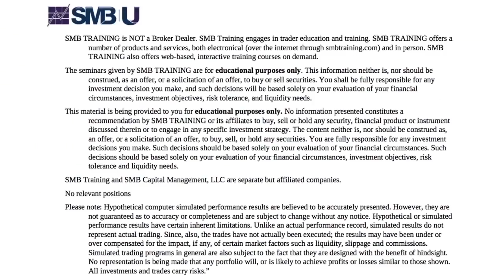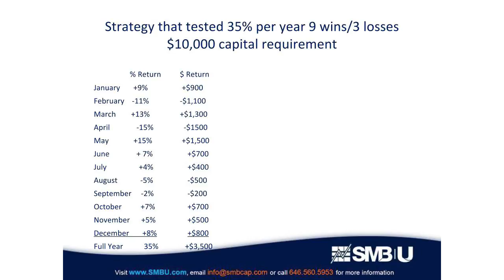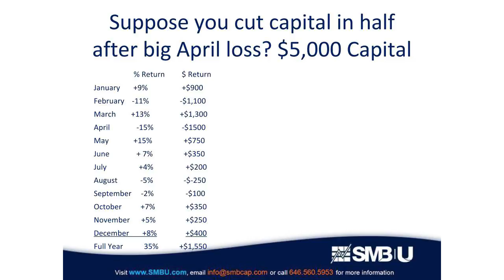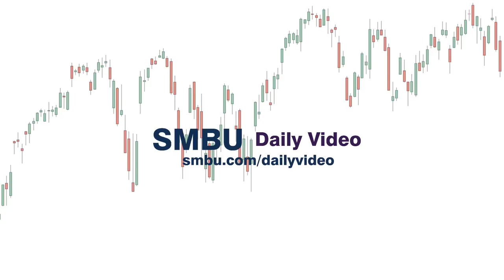Reducing Capital After a Losing Trade